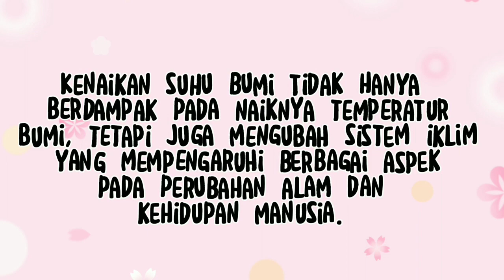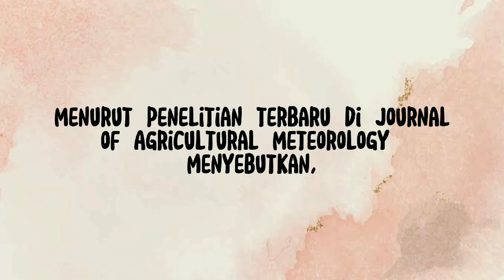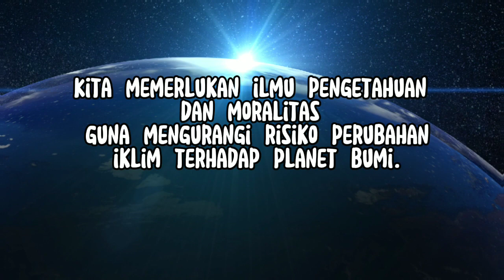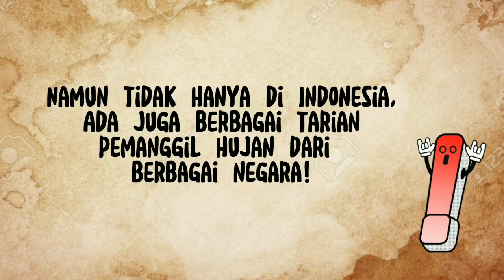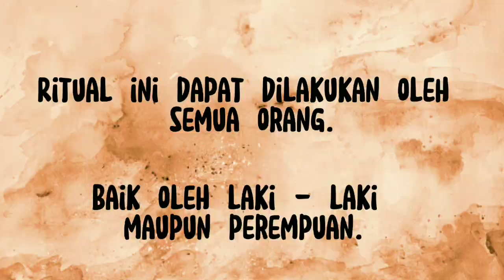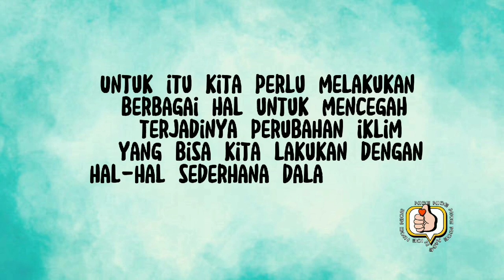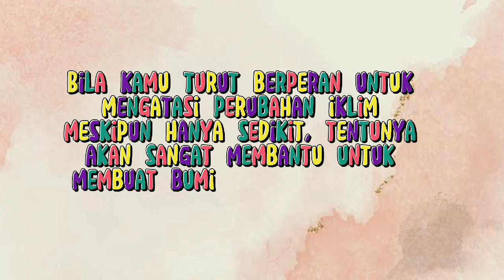“Menangani Perubahan Iklim : Menentukan Masa Depan Indonesia & Dunia”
Kelas    : 7E
Kelompok   : Kelompok 3
Nama Anggota Kelompok : (Nama Lengkap / Nomor Absen)

1. Putri Prasetya Mahargyani   (absen : 26   )
2. Alloycius Marvello Darren Nugroho (absen : 5   )
3. Archangela Elvaretta Narindyaswari (absen : 8   )
4. Johan Sebastian Hermawan (absen : 21   )

Deskripsi Youtube

Deskripsi singkat isi video  :
Perubahan iklim telah berdampak sangat buruk bagi Indonesia dan seluruh dunia. Di masa mendatang nanti, akan ada lebih banyak dampak – dampak dari perubahan iklim. Karena itu, kita perlu melakukan berbagai hal untuk mencegah terjadinya perubahan iklim, dan mengurangi dampak perubahan iklim. Meski itu hanyalah sebuah Tindakan kecil.

Sumber

Sumber :
Link materi (saat menyusun draft)